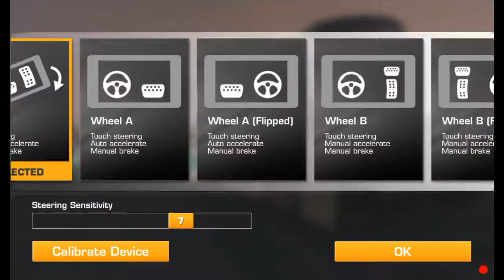RR3–LEGEND–ROAD TO LE MANS–STAGE 12.2(THE HOME STRETCH)–Cup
REAL RACING 3 – LEGEND – ROAD TO LE MANS
Circuit: Circuit des 24 Heures
Car: Porsche 919 Hybrid (2014)

Steering Assist: Low
Traction Control: Off
Brake Assist: Off
Steering: Tilt A
Steering: Sensitivity 7 or 3

My Playlist Blog:

Screen Recorders:
Screen Recorder